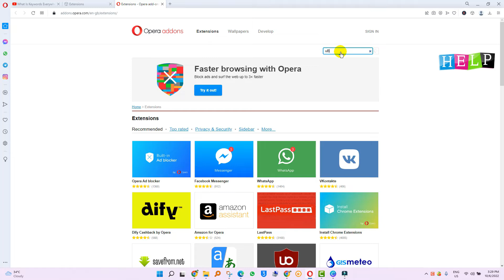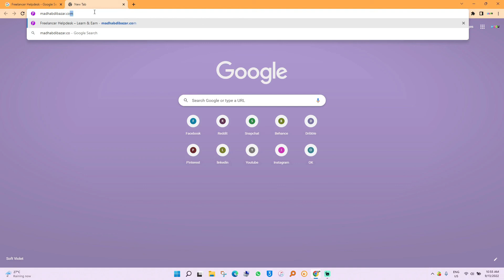adskip for youtube.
Block Unwanted Ads.

I am Yakub Ali Sujan (IT Support Technician).
I will give you paid services free.
💰Fast learn then you will Earn.

You will learn from us video editing, graphics design, website design, Microsoft office, and search engine optimization.
Also, you will learn about mobile and computer software servicing.

আমি ইয়াকুব আলী সুজন (আইটি সাপোর্ট টেকনিশিয়ান)।
আমি আপনাদেরকে শিখাবো প্রযুক্তিকে ব্যবহার করে  কি ভাবে উপার্জন করা যায়।

আমার কাছ থেকে শিখতে পারবেন ভিডিও এডিটিং ,গ্রাফিক্স ডিজাইন ,ওয়েবসাইট ডিজাইন ,মাইক্রোসফট অফিস , সার্চ ইঞ্জিন অপটিমাইজেশন এবং ফ্রিল্যান্সিং করে কিভাবে টাকা উপার্জন করবেন তার সকল টিপস ।
আমার কাছ থেকে আরও শিখতে পারবেন মোবাইল এবং কম্পিউটারের সফটওয়্যার সার্ভিসিং।

আমি আপনাদের জন্য প্রো  টিউটোরিয়াল তৈরি করব এবং এগুলো ফ্রিতে বিতরণ করব। ইনশাআল্লাহ।